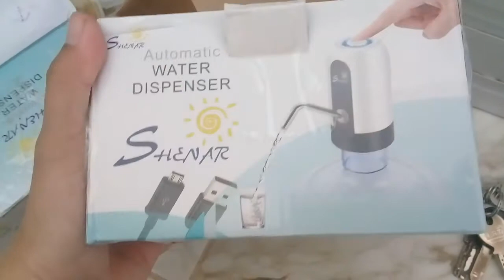TERCENGANG 😂 Unboxing DISPANSER SEDER HANA merk Senar l HILMI TUTORIAL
Kontennya unboxing 😂😂😂